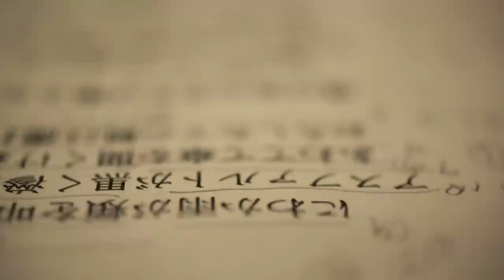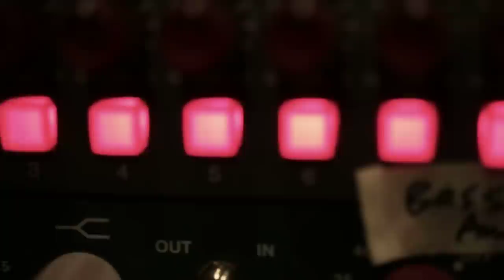アナログフィッシュ(Analogfish) "はなさない" (Official Music Video)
2014年10月8日発売、アナログフィッシュ『最近のぼくら』
（PECF-1106 / felicity cap-209）より「はなさない」のOfficial Music Videoです。

アナログフィッシュ
『最近のぼくら』

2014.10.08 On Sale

PECF-1106
felicity cap-209
定価 : ￥2,500 + 税

‹収録曲›
01. 最近のぼくら
02. There She Goes (La La La )
03. Nightfever
04. はなさない
05. Kids
06. 公平なWorld
07. Moments
08. Wednesday
09. 不安の彫刻
10. Tonight
11. Receivers

【関連ビデオ】

「はなさない」

僕を離さないで～Never Let You Go

淡々とループするようにギターが固定された主題を
何度も繰り返し演奏する傍ら、
バンドの前線とリズム・セクションが
それぞれ担ってきた役割を逆転させたような
リズムの組み立てが微妙なニュアンスを浮き立たせる
構築性の高いアレンジ。
フィードバック・ノイズを孕んだ
激しい音が弾き出される静から動への転換が印象的で、
ビートのアクセントを変えたりリズムを伸張させたりしながら、
あらゆる強弱と感情を表現する、
静謐と喧騒を併せ持った叙情性のある鋭角的なサウンド・メイキング。
光と彩りと影が微かながらも絶えず変化し、
聴き手の耳の傾け所を変えてゆくように。
また、簡潔に言葉を積み重ねて行く歌詞は
一見個人的な関心事でありながら、
ある種の哲学的な意味合いも感じさせます。
不条理な社会状況に対する違和感なのか、
内に秘めた熱情を沸き立たせながらも
抑制の効いたクールな味わいが滲む
思索に満ちたラブソングがまたひとつ、誕生しました。